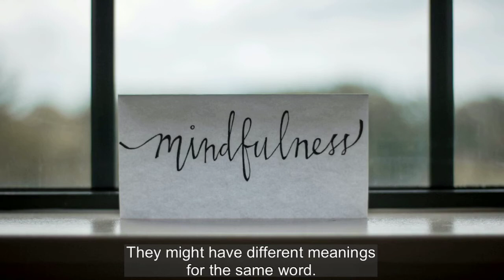1MMV 050 - Segmentation: Psychographics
There are many ways to segment your contacts list (email list). One of them is using psychographics.

Find out what they are and how you can use them in your organization!

Over the next few 1MMVs, I'll go over 4 ways you can slice-and-dice your contacts. You can use this in email marketing, both ppc and social ads, and even for chatbots.